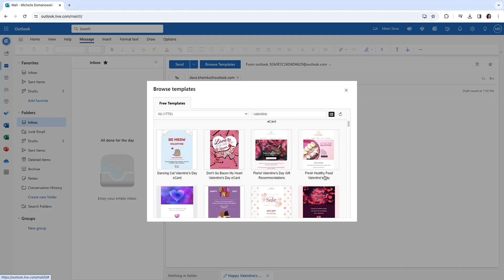Outlook Email Templates: Send the Perfect Valentine's Day Message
Make this Valentine's Day unforgettable by choosing the perfect email template to express your feelings. Whether for professional relationships or personal connections, these templates provide everything you need for a message that resonates without being overdone.

🌹🌹🌹 Why Choose Email Templates for Valentine's Day?🌹🌹🌹

🎨 Beautiful Designs, professionally created
📝 Simplifies Writing, has your message ready for you!
💌 Create your card right in Outlook (and Gmail, too!)
🖱️ Intuitive Drag & Drop UI: Change images, links, and any wording in seconds
✏️ Fully Customizable, along with an HTML editor if you want to do that sort of thing.
💰 Completely Free
📚 Access to 1500+ Professionally Designed Templates, for more than just Valentine's day.

cloudHQ. Helping your productivity, 1 click at a time.